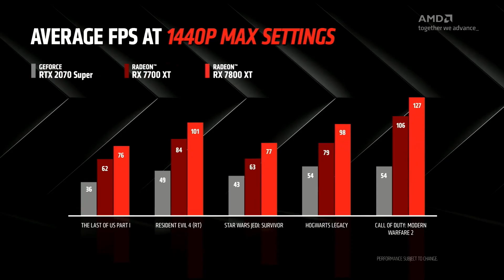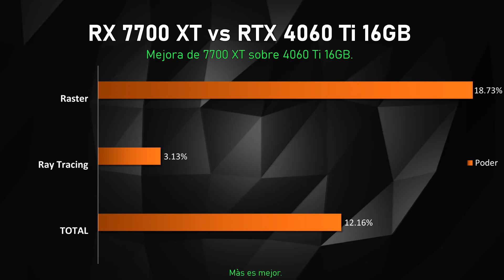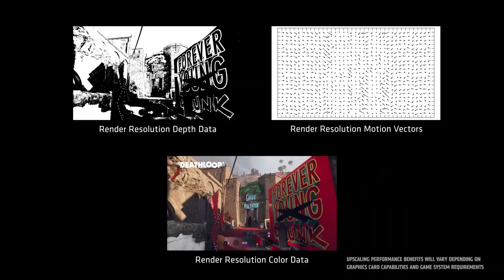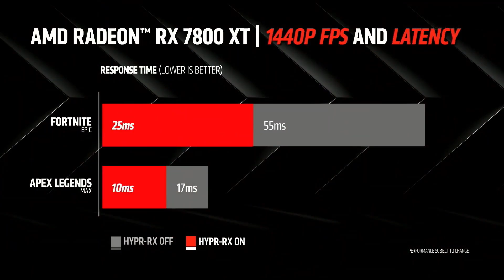¡AMD quiere GANAR la Gama Media! - RX 7800 XT + RX 7700 XT + FSR 3.0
AMD acaba de anunciar su mejor oferta de esta generación de tarjetas de video, las RX 7800 XT y 7700 XT… junto con su nueva tecnología FSR 3.0
Y a juzgar por lo que vimos… AMD quiere ganar la gama media… porque los precios y el poder de estas cosas son lo más agresivo que hemos visto de AMD en muchos años

Timestamps:
00:00 - Inicio
00:20 - RX 7800 XT
01:13 - RX 7700 XT
01:48 - Datos a considerar
02:32 - NVIDIA vs AMD
02:37 - FSR 3
02:47 - FSR 3 vs DLSS 3
03:26 - Open Source
03:56 - FSR 3 para TODOS
04:19 - Outro